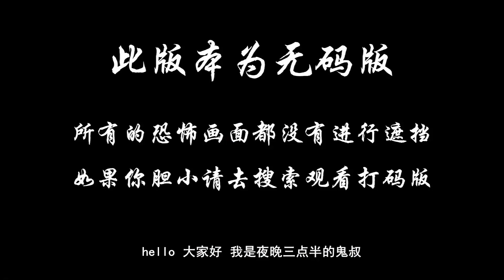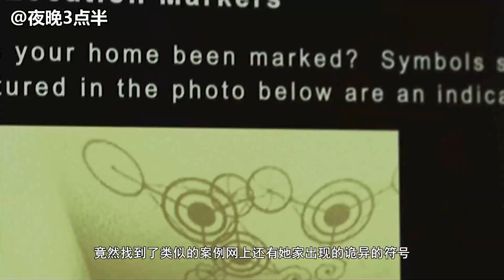夜晚三点半：5分钟带你看完美国恐怖电影《黑暗天际》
美国一处理想中的郊外社区，贝瑞特一家生活于此。女主人莱丝美丽端庄，是一名干练的地产中介；男主人丹尼尔则正处在事业的瓶颈期，心中充满焦灼和不安。两个儿子杰西和山姆顽皮可爱，感情笃深。